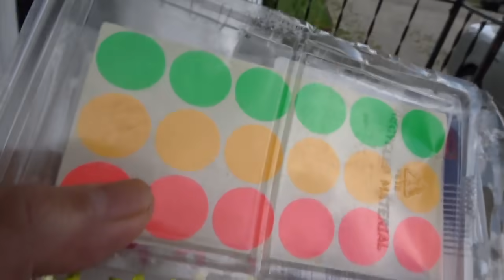BUHAY AMERIKA: NAGHARVEST ULIT SA GARDEN!! :D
BUHAY AMERIKA: NAGHARVEST ULIT SA GARDEN!